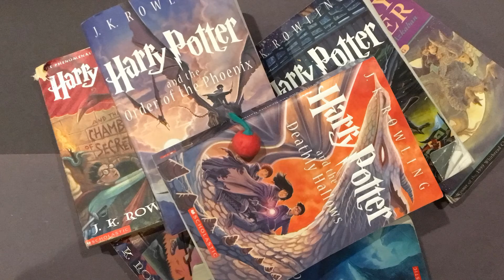French Project Rachael and Isabella